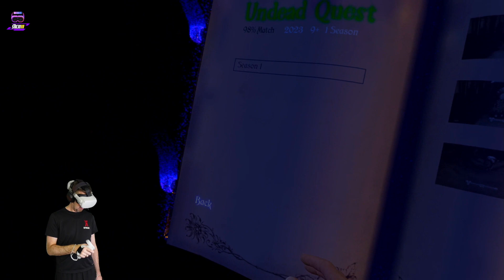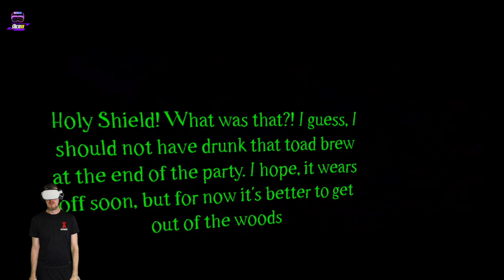Squash trifft Zombie / Undead Quest // Meta Quest 2 App Lab - Erster Eindruck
Undead Quest ist als Demo auf der Meta Quest 2 im App Lab Store verfügbar:

Werdet Patron und erhaltet Zugriff auf unveröffentlichtes Material und exklusive Einblicke hinter die Kulissen.

Schaut doch mal in unserem Discord vorbei.

Unsere Ausstattung:
Pico 4 128GB
Pico 4 256GB
Quest 2 128GB
Quest 2 256GB
Cam: Sony ZV1
Pop Filter
Elgato Cam Link 4K
Elgato HD 60S
Auna Kondensator MIKRO
HP Reverb G2 VR Brille
Playstation VR Brille
PS4 Pro

Über die Links bekommen wir von den Verkäufern eine kleine Provision. Für euch ändert sich am Preis NICHTS!

Seid ihr auf der Suche nach Zubehör für euer VR Headset? Dann schaut mal bei AMVR vorbei, mit dem Code STOCKIVR spart ihr 5%!

Stocki VR Titel Song:
Virtually Reality by Miles Prower - Thank you

0:00 Intro
2:02 Tutorial
3:30 Gameplay
21:20 Fazit